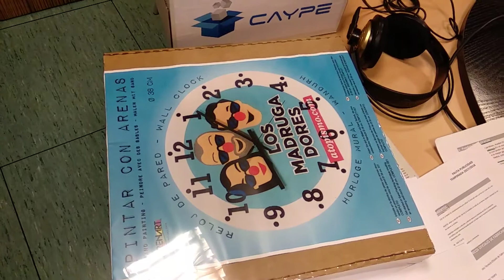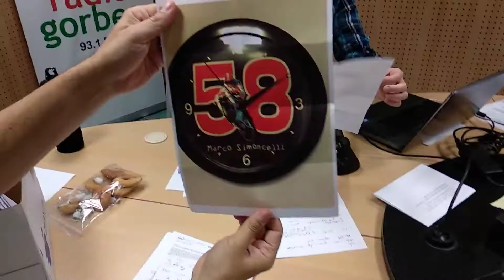Concurso Madrugadores y Caype "Renueva tu Reloj"